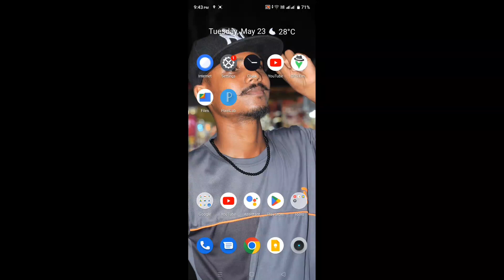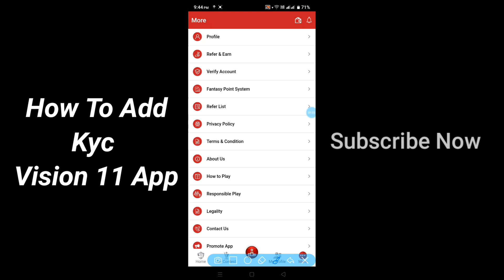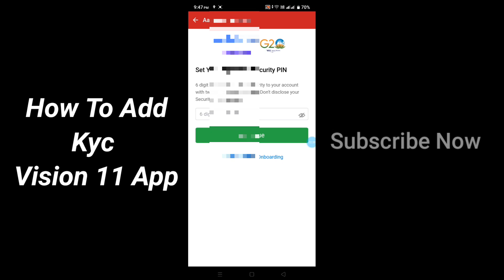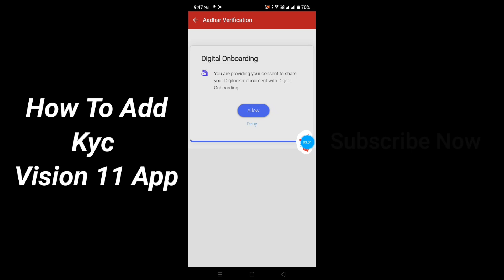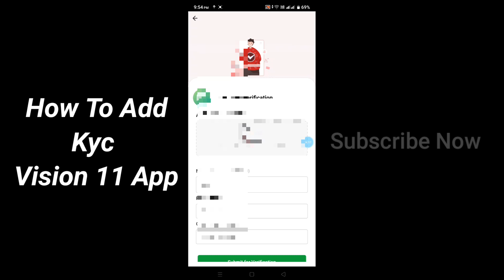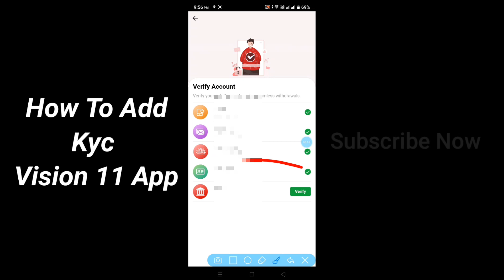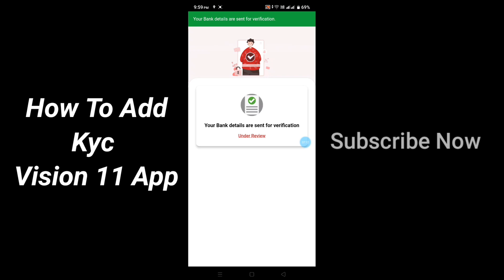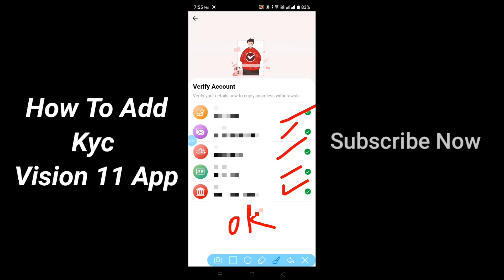How To Add KYC Vison 11 App 2024 | Vision 11 App Me KYC Add Kaise Kare | Vision 11 App KYC Problem 😭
vision 11 verify account under review
new cricket app
vision 11 bank account under review problem
vision 11 verify account problem
new cricket fantasy app
technical harshal
vision 11 account verification nahi ho raha hai
vision 11 account verification
vision11 login kaise kare team name
vision 11 register kaise kare
vision 11 me team name kaise banaye
vision 11 account verification kaise kare
vision 11 me account kaise banaye
vision11 login kaise kare
vision 11 pan card under review problem
t20 blast
vision 11 otp problem
vision 11 kyc kaise kare
problam slove
vision 11 maximum otp problem
vision 11 gmail otp problem
vision 11 kaise register kare
vision 11 email otp problem
vision11
dream 11 team of today match
crore winning
cricket prediction today
sl team
gl team
vision 11 bank verification problem under review
vision 11 verify account under review problem
fantasy app
vision 11
vision 11 withdrawal proof
vision 11 account kaise banaye
crickpe app se paise kaise kamaye
crickpe kyc problem
crickpe app
crickpe kyc
how to create new account in vision11 | new account kaise banaye
fanwall fantasy app
paytm me bank account kaise add karen
paytm me bank account kaise jode 2023
paytm se bank account kaise jode
how to link bank account to paytm without kyc
paytm me bank account link kaise kare
add bank account in paytm
paytm me bank account kaise add kare
how to link bank account to paytm
paytm me bank account kaise link kare
dream 11 winning balance se bill payment kaise kare
dream 11 winning balance se shooping kaise kare
dream 11 winning balance se mobile recharge kaise kare
dream 11 winning balance transfer kaise kare
dream x account kaise banaye
dream x account kya hai
crickpe kyc process
crickpe kyc problem solve
crickpe kyc kaise kare
crickpe app withdrawal proof
crickpe app withdrawal
crickpe app withdraw
crickpe app unlimited trick
crickpe app payment proof
crickpe app me kyc kaise kare
crickpe app link
crickpe app kyc problem
crickpe app kyc kaise kare
crickpe app kyc
crickpe app aadhar card kyc kaise kare
ashneer grover
ipl 2023
best fantasy app for ipl 2023
how to earn money from crickpe
how to use crickpe
crickpay
crickpe fantasy
crickpe fantasy app
cricpe refer code
cricpe
crickpe ashneer grover
crickpe app review
cricpe app withdrawal
cricpe app team today
crickpe
best new fantasy app
top best fantasy app
crickpe withdrawal
top new fantasy app
crickpe team kaise banaye
vision 11 kyc verification kaise kare 2023
vision 11 kyc verify kaise kare 2023
fanwall refer code
vision 11 account verify kaise kare 2023
vision 11 me bank account kaise add kare 2023
vision 11 me bank account kaise add kare
vision 11 pan card verify kaise kare
vision 11 aadhar verify kaise kare
vision 11 par account verify kaise kare
vision 11 me account verify kaise kare
vision 11 withdrawal
vision 11 kyc problem
vision 11 kyc
vision 11 fantasy app
vision 11 payment proof
vision 11 withdraw problem
vision 11 account verification process
vision 11 mey kese account verification kare
how to verify account in vision 11
how to verification in vision 11
vision 11 team
fanwall
sp4 tech
best fantasy app in hindi
best fantasy app in tamil
best fantasy app in malayalam
today ipl match tips
vision11 today match malayalam
vision11 refferal code
vision11 live withdraw
vision11 profit
how to withdraw in vision11
how to play vision11 in hindi
how to play vision11 in tamil
how to play vision11 in malayalam
how to play vision11
new top fantasy app
fanwall fantasy cricket app
vision11 verify kaise kare
vision 11 me paise show nahi ho raha
vision 11 balance 0 ho gya
vision 11 me set team name kaise kare
vision11 fantasy app
vision 11 verify bank account under review problem